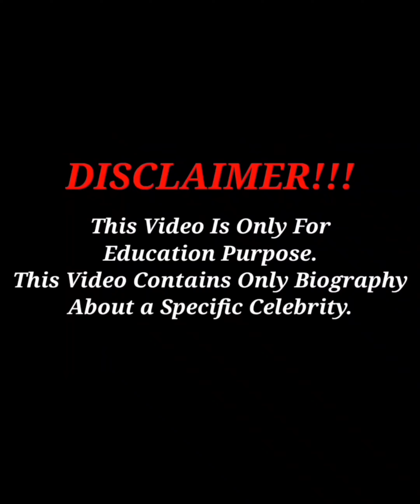Danielle Davis 🇺🇸... Wiki Biography,age,weight,relationships,net worth || Curvy model plus size